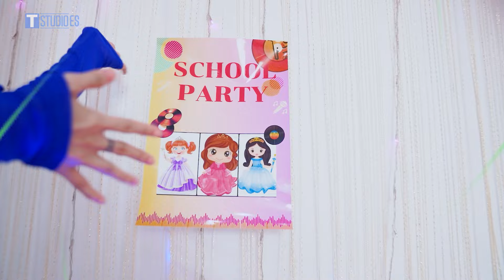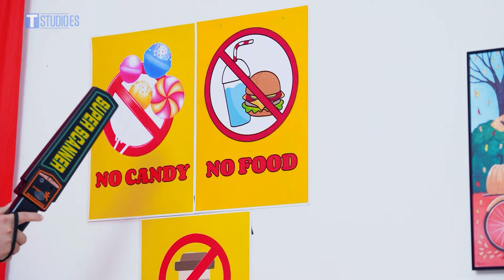MADRE RICA Vs MADRE POBRE || Trucos Inteligente y DIY para Madre Rica vs Pobre en Fiesta